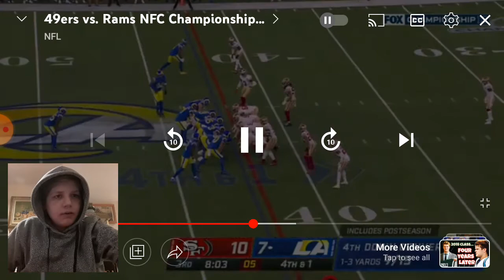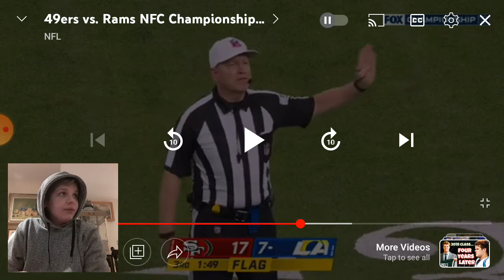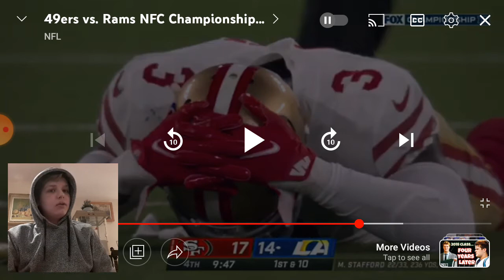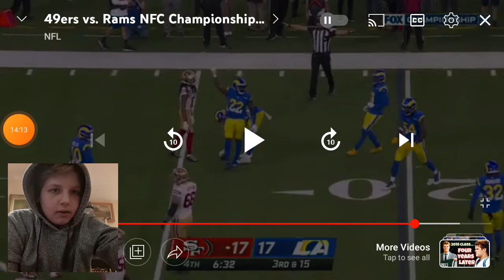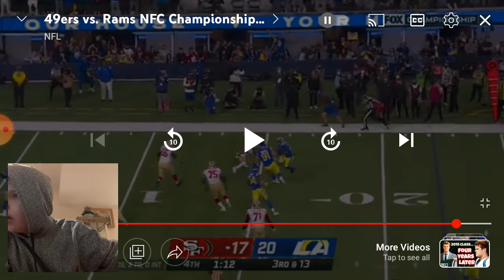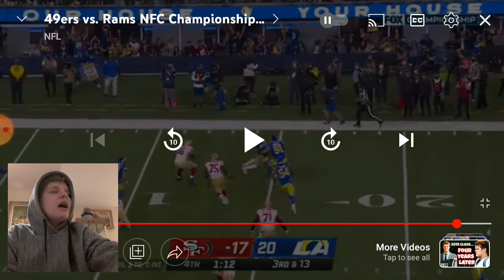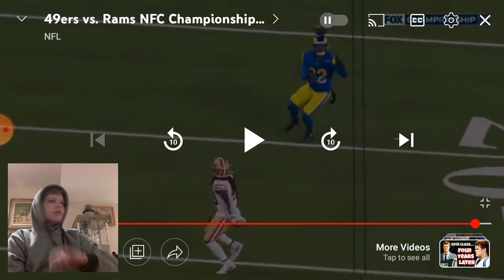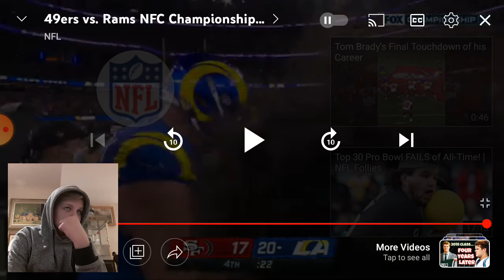JIMMY GAROPOLO SOLD! 49ers Vs Rams NFC Championship Game Reaction!